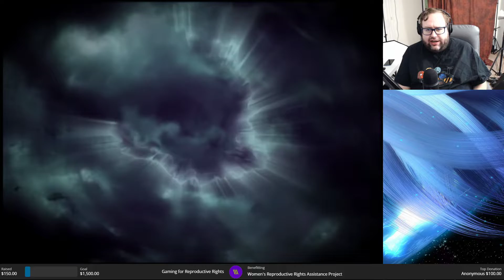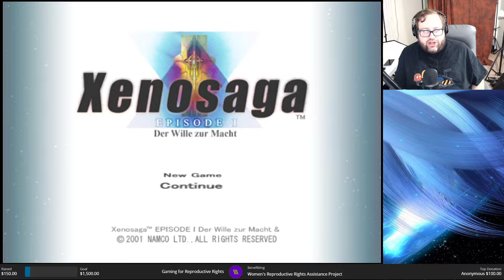Xenosaga Episode 1 -- Stream 10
Game: Xenosaga Episode 1: Der Wille zur Macht
Stream #: 10
Casual playthrough

Seriously, what the hell is going on inside Shion and KOS-MOS's heads? The virtual insanity continues.